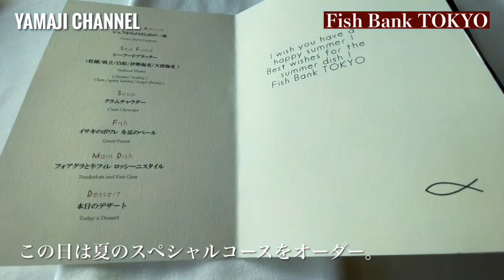【フレンチ】Fish Bank TOKYO（東京 汐留）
東京の大パノラマを一望出来るフレンチレストラン。東京タワーの夜景を真正面に眺めながら、シーフードを主役に据えたモダンフレンチを楽しめる。

Fish Bank TOKYO
　東京都港区東新橋1-5-2 汐留シティセンター 41F

■山路力也ウェブサイト